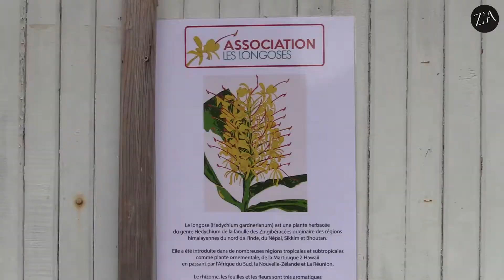Après midi récréatif (Fête des Mères)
KPDD. A l'occasion de la Fête des Mères, retour sur l'après-midi récréatif organisé par l'association les Longoses et le Club des bons Amis des Avirons le 26 Mai 2018.
Remerciements à Colette Caderby (Présidente de l'association), Mme Sermande (Présidente de la 3e jeunesse), Léonus, Émilie Lepinay, association Lanbellie et à tous ceux qui ont participé à la vidéo.